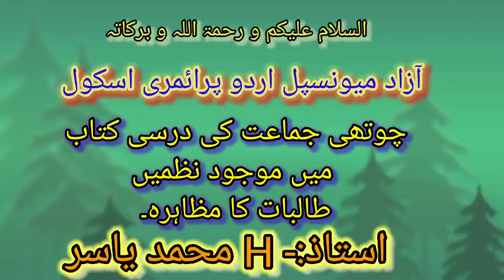4Std All Poems Demonstrated by Students چوتھی جماعت کی درسی کتاب کے نظموں کا طلبہ کے ذریعے مظاہرہ..